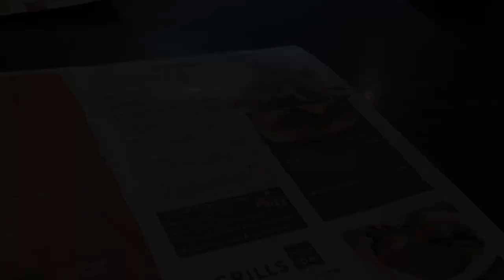January Monthly Vlog - 2019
Filmed: Thursday 3rd January 2019 - Saturday 26th January 2019

I'm back for another year of monthly vlogs, this month is all about getting back to the swing of things with a new change happening at the end of this monthly vlog.